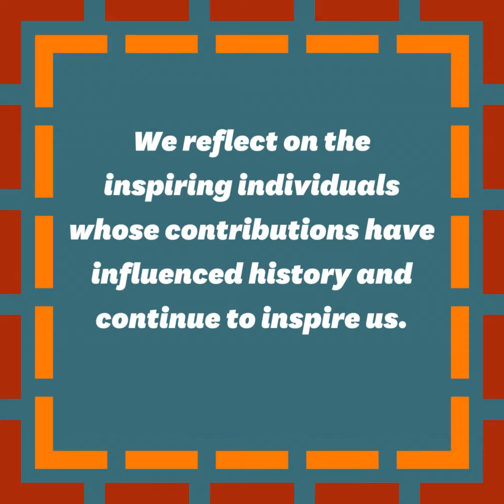Native American Heritage Month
Honoring the culture, resilience and contributions of indigenous peoples of the Americas.